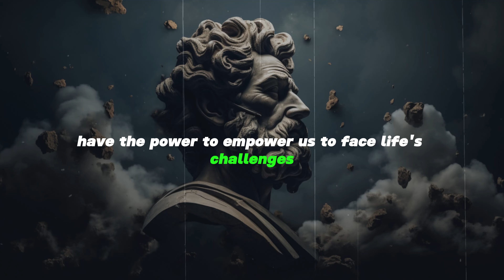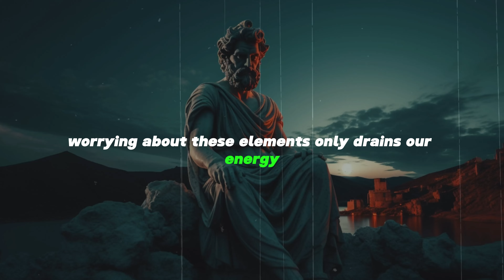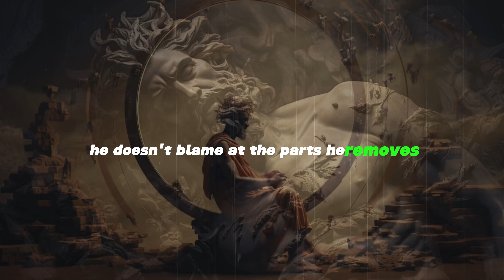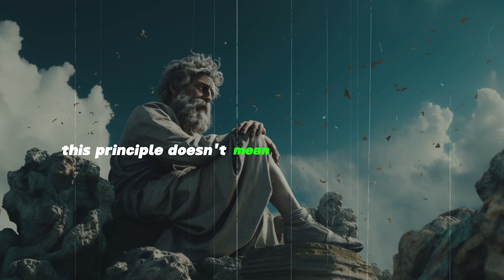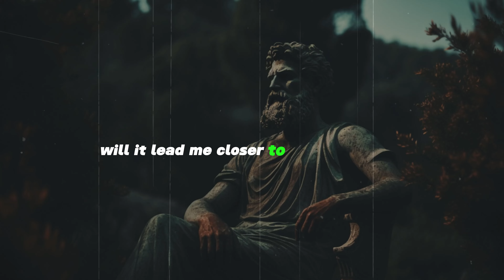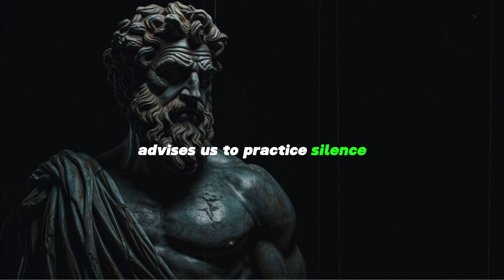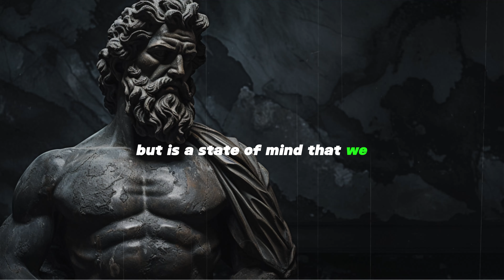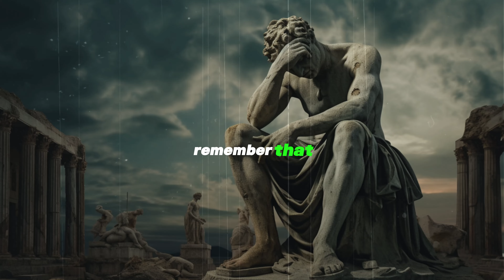7 Stoic Principles That Will Protect You! Epictetus says - Stoicism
Immerse yourself in the profound teachings of Stoicism with our latest video, "7 Stoic Principles That Will Protect You! Epictetus says - Stoicism." 🏛️ Uncover the timeless wisdom of Epictetus and explore the stoic principles that act as a shield against life's challenges. 🛡️

🚀 In this captivating journey through Stoic philosophy, we unravel seven powerful principles that serve as your armor in the face of adversity. From mastering resilience to cultivating a resilient mindset, these principles are the key to fortifying your mental and emotional well-being.

🔥 Join us as we decode Epictetus' insights and provide practical strategies for incorporating these principles into your daily life. Don't miss out on the opportunity to build a robust defense against the storms of life.

👁️‍🗨️ This video is a must-watch for anyone seeking practical wisdom and actionable advice rooted in the timeless philosophy of Stoicism. Hit play now and empower yourself with the knowledge that will protect you in every aspect of life!